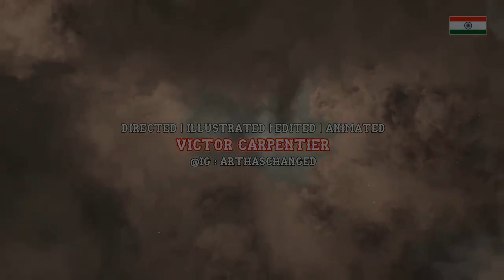& @Harshlikhariofficial2007 - Customs (Lyrics Video)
Uh
Told 'em I don't wanna stop, so many drops
They got accustom
Outta the country a lot, ask what I bought
Going through customs
Nothing is over the top except for the rock
I made it custom
Yeah, billion streams, keeping it clean
I never cussed 'em

[Verse 1: Connor Price]
Woah, yeah, look
My pen game is on zip tie
Bed frame is on king-size
Little fish in the biggest pond
Guess nowadays I'm the big guy
Better pick, don't switch sides
I never trip, just trip mines
And the only miss is a missile
Woah
And you know it's heat seeking
Clearing my lane like street sweeping
Making the buzz, I'm beekeeping
Dropping again, that's week after week, aftеr week, after week
Keep repeating, bеtter keep reaching
Try to touch but you can't like a 3D flick (Nah)
We don't like that like a Chief Keef hit
Woah
Working like some dental floss, got a bone to pick
Throwing in the towel, never me until it's over with (Woah)
They can never buy me
Go ahead and call your brokerage
I'ma keep my dignity
No matter if I'm broke or rich

Saturn
SZA
AMG
Connor Price & Killa
Trendsetter
Connor Price & Haviah Mighty

[Chorus: Connor Price]
Told 'em I don't wanna stop (Ayy), so many drops
They got accustom

[Verse 2: Harsh Likhari & Connor Price]
Woah, ayy, look, Harsh, yeah
Get 'em (Uh)
Rap ਲਿਖਣਤੀ ਮੇਰੇ ਵਿਚ ਆਂਟੀਆਂ ਕਰਾਰੀ
ਲੋਗ ਨਾਮ ਲੈਕੇ ਕੈਂਦੇ ਮੈਨੂੰ, "Harsh Likhari"
ਟੌਮ-ਟੌਮ ਤੀਆ ਕਾਲੇਓ ਤਾ ਸਬ ਤਾ ਹੀ ਹੋਣਾ
ਏ ਥੋੜੇ-ਪੈਂਦੇ ਤੇਨੇ ਕਿੱਦਾ ਹੇਗਾ ਚੌੜਾ
ਪੇਲਾਂ ਬਦੀ ਯਾਰ ਹਾਰੇ, ਆਜ ਜੀਤੇ ਪਆਂ
ਹਾਰ ਮੇਡ ਟੌਮ ਤੇਰੇ ਉੱਤੇ ਪੀਤੇ ਪਾਆਂ, yeah
ਬੰਦਾ ਮੈਂ ਖੜਾ, ਕੇ ਤੂੰ ਦਮ ਦੇਖਣਾ
ਮੇਹਨਤ ਮੈਂ ਕਰਾ, ਕਿਸੀ ਸਿਰ ਨਾ ਕਧਾ
ਸਬ ਨਾਲ ਪਯਾਰ ਕਿਸੀ ਨਾਲ ਦਾ ਲੜਾ
ਖੋਟੇ ਦੀ ਆਂਖ ਸੇ ਕੋਲੇ ਨਾ ਸੜਾ
ਮੈਂ ਕਯਾਲਾਂਬ ਤੇਰਾ ਮੈਨੂੰ ਕਿਸਦੀ ਨਾ load
ਮੈਨੂੰ ਖੋਤਿਆਂ ਮਾਨ ਕਦੇ ਕਰਦਾ ਨਾ ਛੋੜ
ਦਿਮਾਗ ਮੇਰਾ ਥਿਆ ਤੇਨੂ ਗੀਤਾ ਦੇ ਨਾ ਥੋੜ
ਰਾਮ ਮੇਰੇ ਰੋਮ ਜ਼ਿੰਦਗੀ ਨੂੰ ਲਾਵਾ ਮੋਡ
ਸੁਲਾਹ ਦੀ ਉਮਰ ਤਾ ਵੀ ਪਾਆ ਪਿਆਕਾ
ਮੌਤ ਤਾ ਵੀ ਡਰਤਾ ਵੀ, ਛਾਯਾ ਪਿਆਣਾਂ